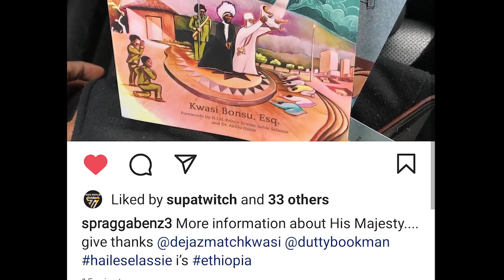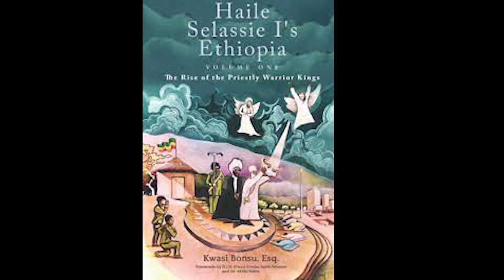EP #171 - Stephen Newland on relationship with Vaughn Benjamen aka Akae Beka of Midnite (Clip 3)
Give thanks for tuning into another episode of Lion Talk: LIVE! In this episode, we explore the connection between music and farming. This reasoning features Reggae recording artist (Rootz Underground) and farmer Stephen Newland.

Get ready to cultivate your curiosity and plow through the harmony of music and farming.